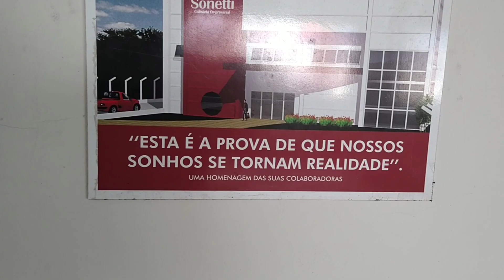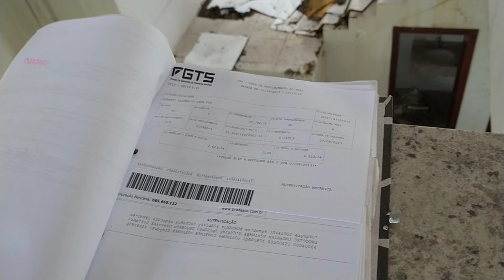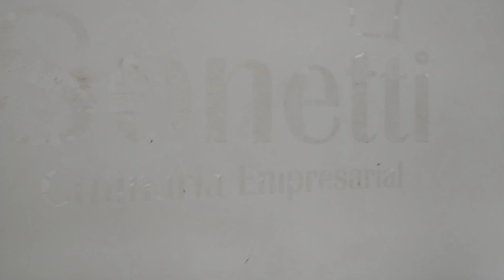MUITO MISTÉRIO POR TRÁS DESSE GALPÃO ASSOMBRADO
salve pessoal 🤟 preparem a pipoca e bora comigo para mais uma aventura 👻